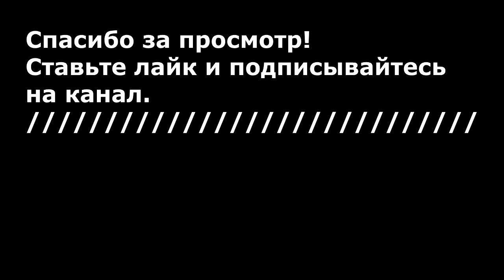Цветы из ленты 15 мм/Лёгкий способ/Flowers of the tape 15mm / Easy way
Сегодня представляю вам красивые цветы из ленты 15 мм.
Очень легко сделать, справится даже новичок.
Today I present to you the beautiful colors of the ribbon 15 mm.
Very easy to make, even a beginner will cope.